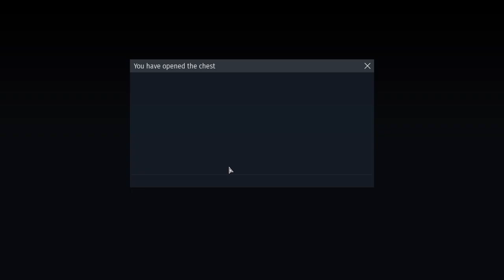Playing War thunder with Kevin PT:16 (Tonk Edition)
Tonk Tonk Tonk Tonk Tonk Tonk Tonk Tonk Tonk